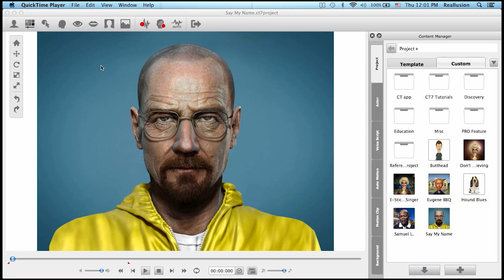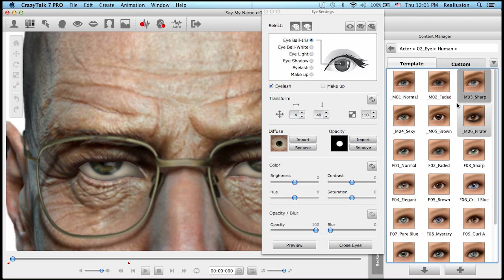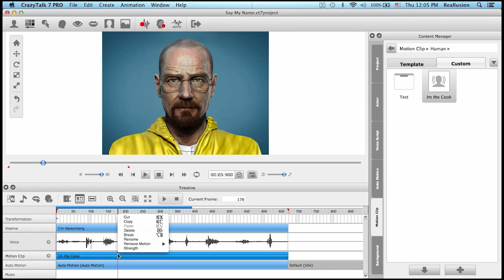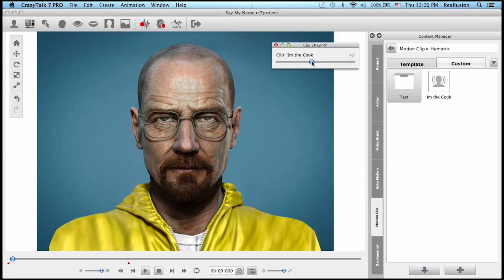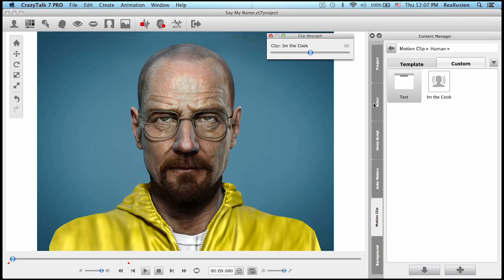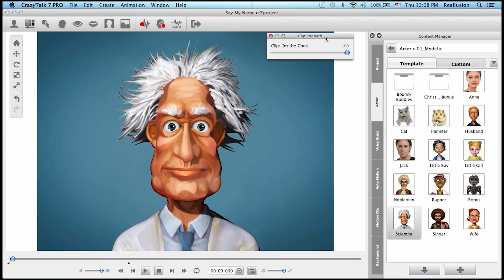CrazyTalk 7.3 Tutorial - Custom Motion Clip Strength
The new CrazyTalk 7.3 update includes lots of awesome new features like being able to export projects to web browsers or iDevices, real-human assets and the ability to adjust the strength of your motion clips.

In this tutorial we have animated a very popular TV character and applied a custom motion clip. We then adjust the motion clip strength in order to better suit a real-human avatar, since some motions might seem too exaggerated for this type of characters.